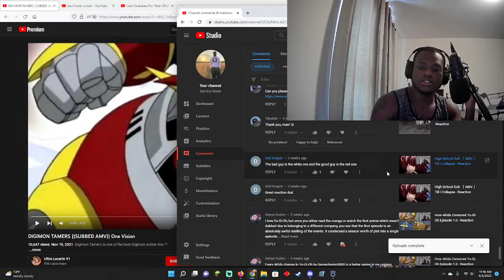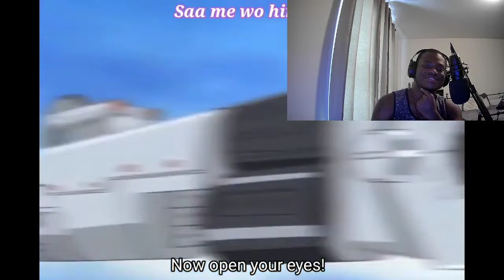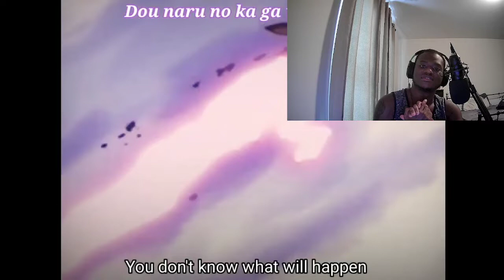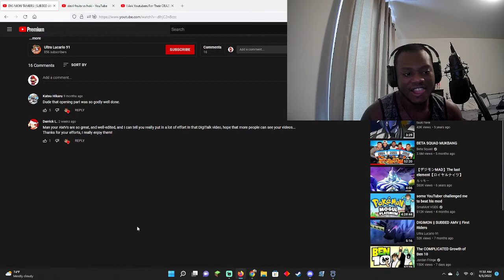DIGIMON TAMERS ||SUBBED AMV|| One Vision - Reaction